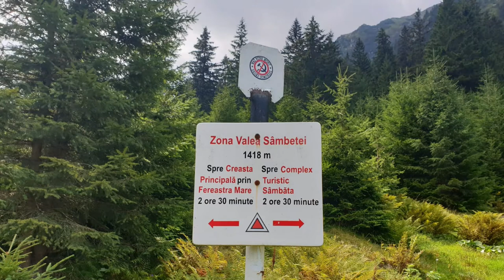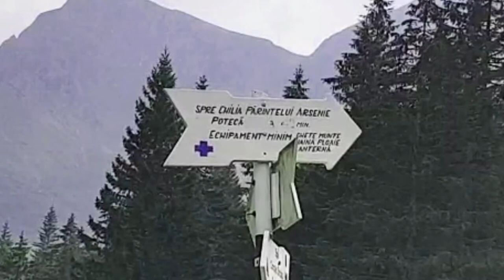Cabana Valea Sâmbetei din Făgăraș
acces spre creastă și Chilia lui Arsenie Boca
vara 2020